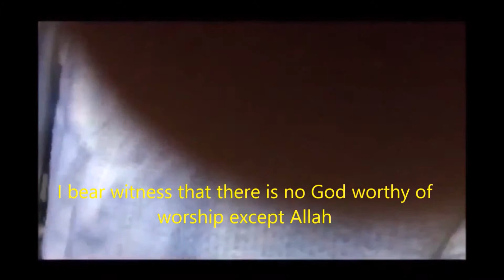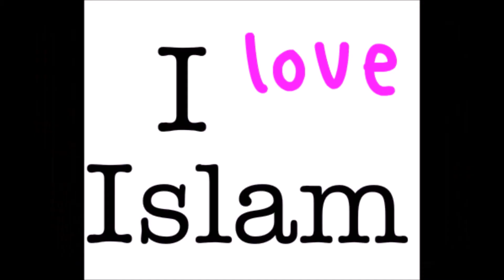старые китайские обращенные в ислам, в комнате интенсивной терапии